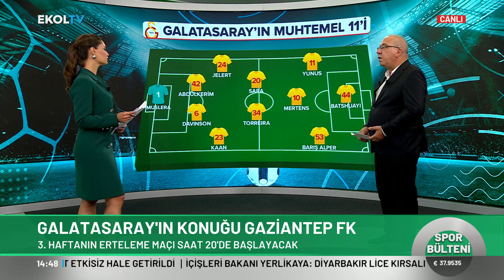Gaziantep-Galatasaray Maçında Hangi Futbolcular Forma Giyemeyecek?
Ekol TV Spor Spikeri Sezgin Gelmez ertelenen maçlarda statü yüzünden hangi futbolcuların forma giyemeyeceğini Ekol TV'de aktardı.

Digiturk 49
D-smart 39
Kablo Tv 72
Tivibu 60
Tv+ 47